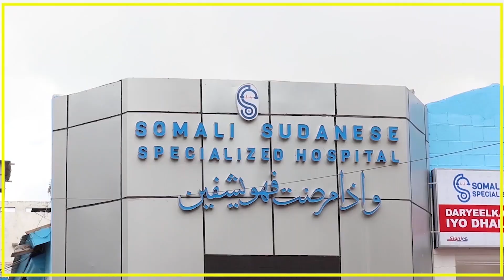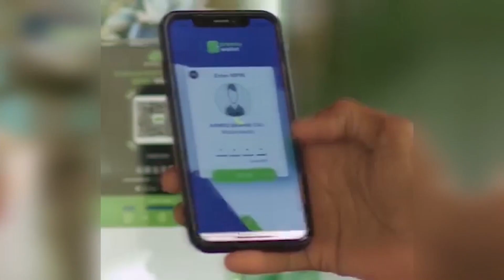MAXAA KA JIRA IN LOO HANJABAY QAXOOTIGA SOOMAALIYEED EE KU SUGAN KENYA?.